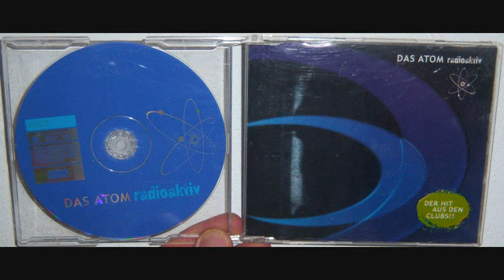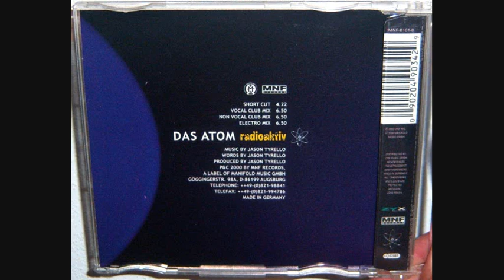Das Atom - Radioaktiv (2000 Non vocal club mix)